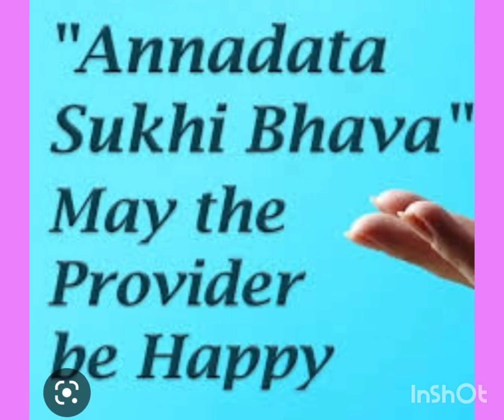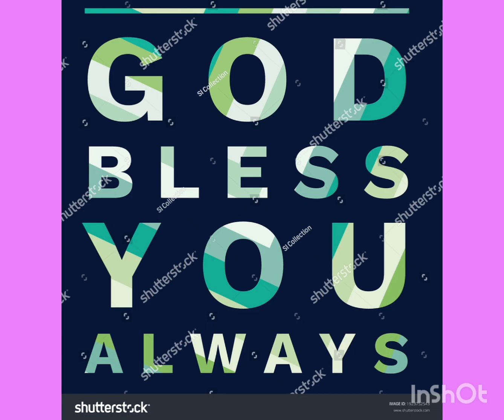ANNADHANAM PHOTOS OF SMT NAGALAXMI GARU,SRI SRINATH GARU AND SMT SANDHYA GARU